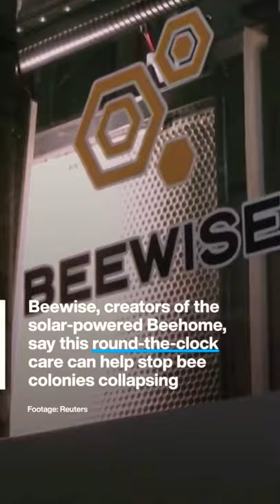The Robot Saving The Bees 🐝